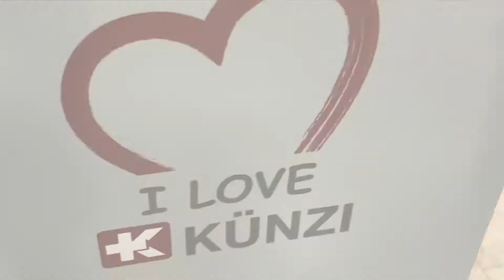Sprelle (Chiacchiere) di carnevale con ankarsrum e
La classifica ricetta delle sprelle di carnevale realizzate con ankarsrum e fritte con staub visitate il nostro sito

Attrezzi Usati
Frullatore a immersione Bamix: